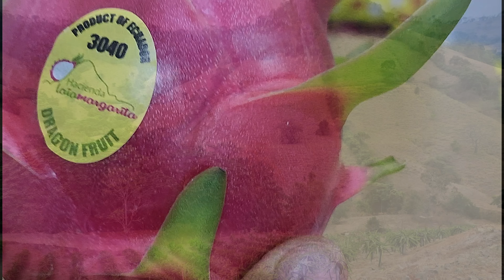Llegada a Ecuador y Primera Pesca en Puerto Lopez !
Hola a todos, En este primer video de pesca en ecuador veran mi llegada y la primera pesca de corto tiempo en la cual solo fue para irnos preparando y aliviar las ganas de pescar, sigue esta aventura de pesca en la cual pescamos meros y pargos inmensos, Practicamos mucha la técnica del jigging y también pesca al curricán de lures carnadas artificiales.

si les gustan los tutoriales de pesca o está interesado en aprender mas de pesca aqui tenemos mas de 130 videos de tutoriales e informacion

SI ESTA USANDO IPHONE Y EL ENLACE NO LE TRABAJA MIRE ESTE VIDEO DONDE LE MUESTRO UNA FORMA BIEN FACIL DE UNIRSE A ESTA FAMILIA.

UNA FORMA FACIL DE APOYAR EL CANAL Y ADQUIRIR PRODUCTOS DE CALIDAD Y QUE USO YO PERSONALMENTE USE ESTE ENLACE.